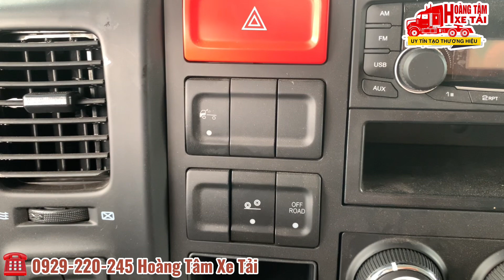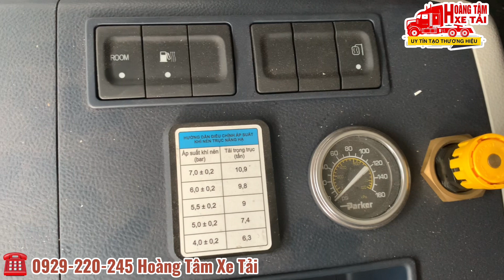Giới thiệu chi tiết Deawoo Maximus 15 tấn 3 chân " 1 giò rút " 2023 | Deawoo 3 chân 15 tấn 7m6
🔴Thời gian vay từ 2 năm đến 7 năm
🔴 Lãi suất ưu đãi 0,66%/Tháng Đến 0,75%/Tháng
🔴 HỖ TRỢ VAY 70% ĐẾN 90% KHI MUA XE TẢI TRẢ GÓP

🔺️🔷️🤡 ĐẶT CỌC LÀ CÓ QUÀ NHÉ 🤡🔺️🔷️
🔺️🔷️🤡*THỦ TỤC NHANH, GỌN LẸ 🤡🔺️🔷️
🔺️🔷️🤡* NGÂN HÀNG BAO 100% ĐẬU🤡🔺️🔷️
🔺️🔷️🤡* CAM KẾT GIÁ TỐT THỊ TRƯỜNG *🤡🔺️🔷️
Thông số chung:
Phân bố : - Cầu trước :4095 kG
- Cầu sau :  kG
Tải trọng cho phép chở : 15500 kG
Số người cho phép chở : 3 người
Trọng lượng toàn bộ : 24000 kG
Kích thước lòng thùng hàng (hoặc kích thước bao xi téc) : 7600 x 2360 x 720/2150 mm
Khoảng cách trục :  mm
Vết bánh xe trước / sau : 1935/1845 mm
Số trục : 3
Công thức bánh xe : 6 x 2
Loại nhiên liệu : Diesel
Động cơ :
Nhãn hiệu động cơ: DL06K
Loại động cơ: 4 kỳ, 6 xi lanh thẳng hàng, tăng áp
Thể tích : 5890       cm3
Lốp xe :
Số lượng lốp trên trục I/II/III/IV: 02/04/04/---/---
Hệ thống phanh :
Phanh trước /Dẫn động : Tang trống /Khí nén
Phanh sau /Dẫn động : Tang trống /Khí nén
Phanh tay /Dẫn động : Tác động lên bánh xe trục 2 và 3 /Tự hãm
Hệ thống lái :
Kiểu hệ thống lái /Dẫn động : Trục vít - ê cu bi /Cơ khí có trợ lực thuỷ lực
Ghi chú: Trục II có thể nâng hạ với hệ thống treo phụ thuộc, khí nén; - Hàng năm, giấy chứng nhận này được xem xét đánh giá